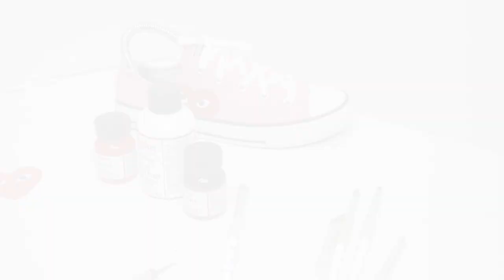converse cdg comme des garcons custom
shoe doctor la